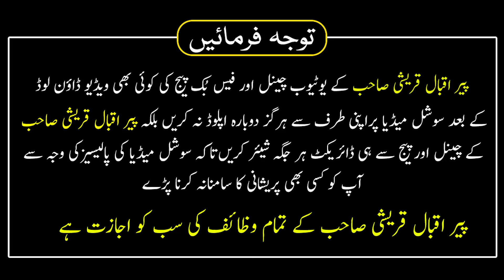1 Zul Hajj Ka Wazifa Rizq Ke Liye | Mal O Dolat Ap ke pichy Pichy Hogi | Rizq Dolat Paisa